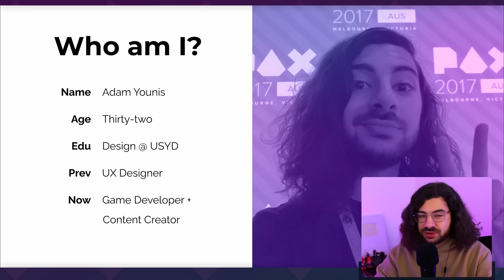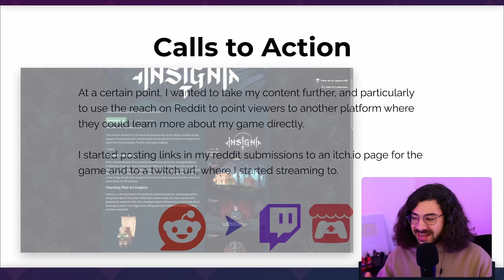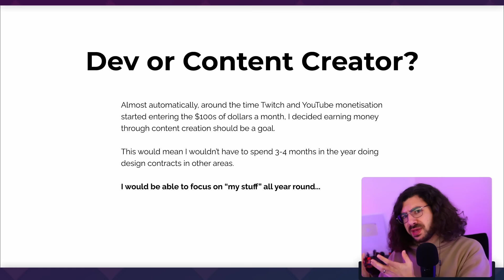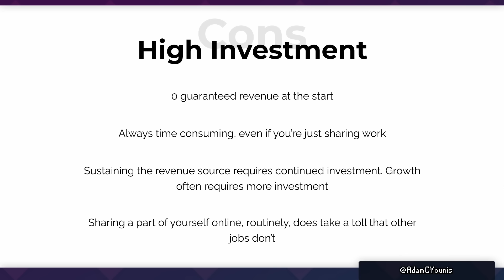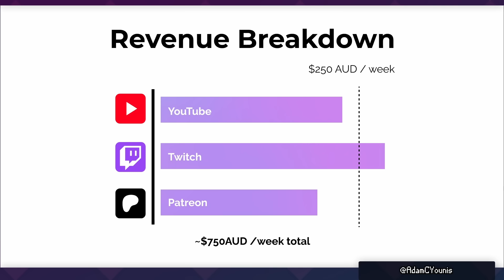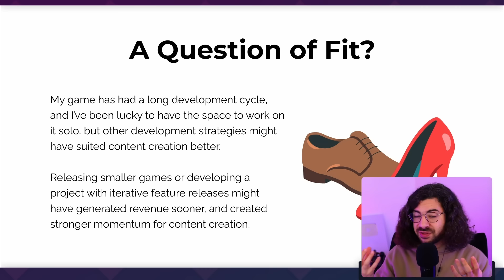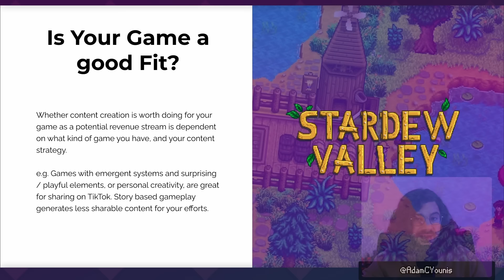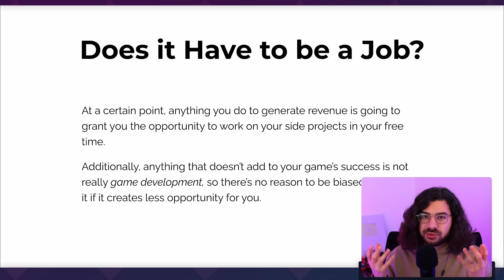Is content creation a realistic way to fund game dev?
Hey, Pals.

This topic is super close to me as it's been my life for the last 6 years at least. Today I wanted to cover the ups and downs of what it's like being a full time content creator and game developer, and whether you should be following me.

- Intro (Super Smash Bros. Melee title theme)
- Lo-fi Kingdom (Gamechops.com)
- Insignia Theme (Adam Younis & Morgan Ainsley)

Chapters:
0:00 - Introduction
0:21 - Me and my game, "Insignia"
1:43 - My content, "Indie Tales"
3:20 - How I became a game developer and content creator
4:29 - Reddit & Twitter
5:47 - Twitch
6:48 - YouTube
7:34 - TikTok & YT Shorts
8:05 - Content platform takeaways
9:19 - When content became my "job"
11:05 - Pros of being a content creator
13:56 - Cons of being a content creator
18:08 - Am I successful? Revenue & Income
25:45 - Is content creation right for you?
31:25 - Does it have to be a job?
33:17 - Reflections
35:17 - Outro

This video features clips from my stream. Catch it live: Weekdays 1-6pm AEST.

Later, pals!